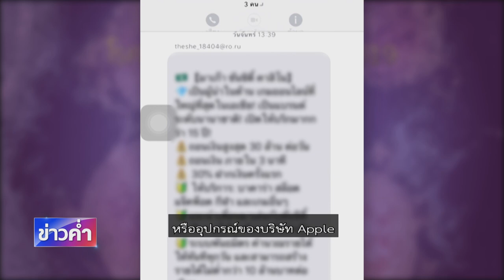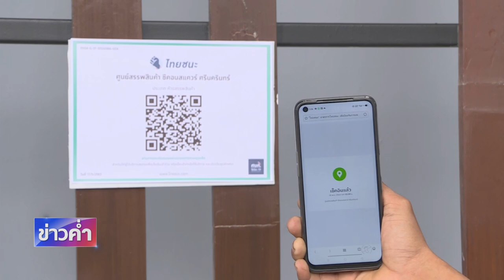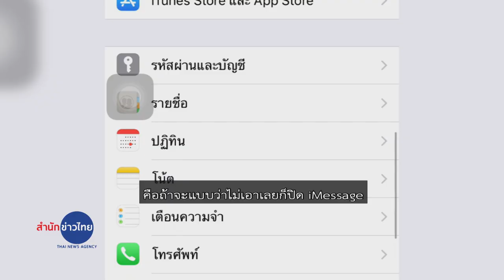สแปมใน iMessage อาจเกี่ยวข้องกับไทยชนะ จริงหรือ ? | ความจริง-โควิด : ชัวร์ก่อนแชร์ FACTSHEET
บนสังคมออนไลน์ยังมีข้อสงสัยว่า ข้อความสแปมใน iMessage อาจมาจากการสแกนคิวอาร์โค้ดแพลตฟอร์มไทยชนะ... เรื่องนี้เป็นอย่างไรติดตามกับ คุณพีรพล อนุตรโสตถิ์ จากศูนย์ชัวร์ก่อนแชร์

🎯 ตรวจสอบกับ ปริญญา หอมเอนก
ผู้เชี่ยวชาญด้านความปลอดภัยไซเบอร์

📌 สรุป 📌
Q : ข้อความขยะใน iMessage ที่จู่ ๆ ก็ส่งเข้ามาในโทรศัพท์ iPhone หรืออุปกรณ์ของบริษัท Apple ซึ่งหลายคนสงสัยว่า  อาจจะมาจากการไปสแกนคิวอาร์โค้ดแพลตฟอร์มไทยชนะ ?
A : ส่วนตัวคิดว่าไม่น่าเกี่ยว เพราะว่าผมเองก็มีโทรศัพท์มือถืออีกเครื่องหนึ่งเครื่องนี้ผมไม่เคยไปลงทะเบียนที่ไหน ไม่เคยเช็กอินไทยชนะ แล้วก็เบอร์นี้ก็ไม่ค่อยได้ใช้อะไรที่ไหนมันก็มา แต่เครื่องที่ผมใช้ประจำเช็กอินไทยชนะหลายครั้ง ผมยังไม่ได้รับสแปมก็ไม่รู้นะว่ามันเพราะอะไร เพื่อนผมอยู่เมืองนอก 2 คน คนหนึ่งอยู่ญี่ปุ่น คนหนึ่งอยู่อเมริกาก็ได้รับ ได้รับผ่าน เขาต่อมือถือเขา Apple ID  log in ผ่าน Wifi  iMessage มันก็เข้ามา มันไม่จำเป็นต้อง 3G นิ iMessage มันเข้ามาได้ เวลาคุณไป Roaming ต่างประเทศคุณปิด Roamingแล้วคุณ Wifi calling คุณต่อ  Wifi  คุณก็โทรได้ใช่ไหม พวก SMS  iMessage เวลาผมจะโอนเงิน OTP มันก็เข้ามามันไม่จำเป็นต้องมาทาง 3G ไม่ต้องมาทาง Cellular แต่คนเช็กอินไทยชนะ คุณว่ามีแต่ iPhone หรอ Android มีไหมทำไมไม่มีใครได้รับแม้แต่คนเดียวเลย ผมตามข่าวดูไม่มีเหยื่อ Android แม้แต่คนเดียว สมมุติไทยชนะรั่ว มันก็คงเหมาหมดถูกไหมหล่ะ คิดว่าน่าจะมาจากสาเหตุอื่นมากกว่าไม่น่าจะเป็นไทยชนะหรอกคือผมไม่ได้บอกว่า พอ  Android ไม่โดนแล้วไม่ใช่ไทยชนะแต่ที่ผมกล้าพูดก็คือเครื่องนี้ผมไม่เคยไปสแกนไทยชนะอะไรที่ไหนเลย

Q : สแปมนี้เกี่ยวข้องกับการถูกแฮกเงิน ?
A : ไม่ ผมว่าอันนี้มันน่าจะเป็นเรื่องที่ว่า พอมันมีเรื่องใกล้เคียงกันกันพร้อม ๆ กัน กลายเป็นว่าไปเหมารวมกันเป็นปรากฎการณ์เหมือนกับว่าจิตวิทยาหมู่

Q : ลบ-แจ้งเป็นขยะหรือบล็อกผู้ส่ง แต่ยังได้ข้อความอยู่ ?
A : ที่ตอนนี้เขาแชร์กันแล้วนิยมกันคือว่า เขาจะให้เอามือติ๊กไปที่ Message แล้วก็สั่ง Report Spam Junk อันนี้พอเรากดไปที่ที่มันส่งมาเราจะเห็นว่ามันส่งมาเป็นกลุ่มและผมสามารถจะกดไป แล้วก็เลือกได้ว่าคนนี้ผมไม่รับแล้วผมสามารถ Block this caller ได้หรือว่าผมจะ Report Junk ของตัว Message นี้ก็ได้ ซึ่งหลายคนทำไปแล้วนะ เอาตรง ๆ เลย นะมันก็ยังมาอยู่ เพราะว่าเวลาเรา Block หมอนี่ มันก็ไปเปลี่ยนชื่อมานิดนึงมันก็เปลี่ยนคนส่งมาเรื่อย ๆ เพราะมันมาจาก Mail ไม่ได้มาจากเบอร์โทรมันก็จะหลุดเข้ามาได้เหมือนกันเพราะว่าคนส่งคนละคนกัน

Q :  ปิด iMessage ?
A : คือถ้าจะแบบว่าไม่เอาเลยก็ปิด iMessage  แต่มีข้อเสีย iMessage อื่นที่เขาส่งหาเราเราก็ไม่ได้รับคืออันนี้ 100 เปอร์เซ็นต์เลย Apple ก็เลยบอกว่า งั้นเอาอย่างนี้ ให้เปลี่ยนเป็น Filter Unknown Sender อันนี้มันจะไปอยู่ใน Inbox ที่เป็น Unknown Sender คือมันจะไม่เป็นขยะอยู่ใน Inbox เรา

Q : แนวทางการรับมือ ?
A :  แต่ถ้าเป็นผมนะ ผมเปิด iMessage ไว้ถ้ามันเข้ามา ผมก็ไม่คลิก ก็มันแค่เป็นขยะอยู่ในเครื่องผมไม่ไปกด เพราะกดมันอาจจะมี Malware อยู่ในลิงก์